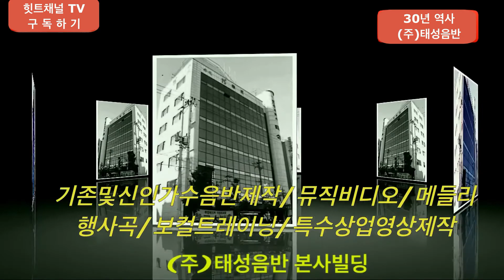2탄- 제1회 - 미스터 트롯 - 경연 예선 1차전 - 올하트곡 모음 [3D 영상수록]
2탄-제1회 -  미스터 트롯  - 경연  예선 1차전   -  올하트곡  모음  [3D 영상수록]

      감사 합니다